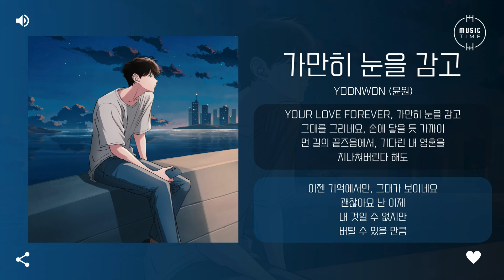YOONWON (윤원) - 가만히 눈을 감고 (Hitomio Tojite) [가사]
아티스트:윤원
유형:싱글
장르:발라드
스타일:발라드
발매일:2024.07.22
유통사:카카오엔터테인먼트
기획사:뮤니콘, 마그넷 뮤직